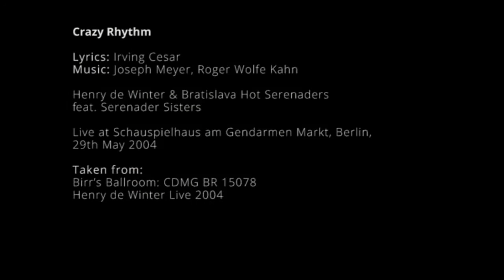04 Henry de Winter Crazy Rythm 2004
English description follows the German one

„Wenn Henry de Winter einen Auftritt hat, wenn also äußere Erscheinung und Melodie zusam-menkommen, wirkt es, als hätten Evergreens aus den goldenen Zeiten des Varietés und Musik-kabaretts ein spätes Medium geformt.” FAZ
Dieser Kanal stellt neue Live Videos von „Lord Henry“ vor und seine CD Aufnahmen. Interviews und andere Mitschnitte mit Henry de Winter und Hund Bobby.

„When Henry de Winter appears on stage, so when a unique look and melody are combined, it seems as if Evergreen had formed a later medium from the golden eras of variety and musical cabaret.“ FAZ
This chanel presents new live videos by "Lord Henry" and his CD recordings. Interviews and other recordings by Henry de Winter, accompanied by dog Bobby.